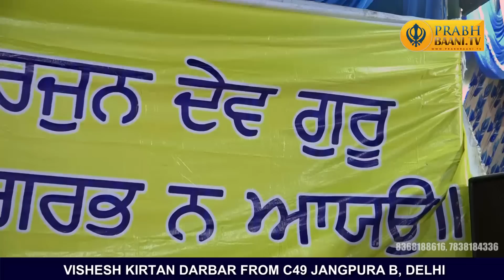Bhai Jaskaran Singh | Patiala Wale | Shabad Gurbani Kirtan | Jangpura Smagam | Delhi | Prabhbaani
ਚੈਨਲ ਤੇ ਰੋਜ਼ਾਨਾ ਗੁਰਬਾਣੀ ਸੁਣੋ

Prabh baani presents, live streaming shabad gurbani kirtan katha from ( C-4. Jangpura, Delhi)

Let's share gurbani kirtan and spread shabad gurbani globally.
Shabad gurbani, shabad kirtan, gurbani katha are the WIFI  to connect with WAHEGURU JI. To get connected with these wifi watch gurbani videos on our youtube channel

Follow Prabhbaani for various programmes of wonderful Kirtan Gurbani Jathas and for all shabad kirtan listeners!
We also provide quality live streaming of all religious programmes like  bhajan, satsang.